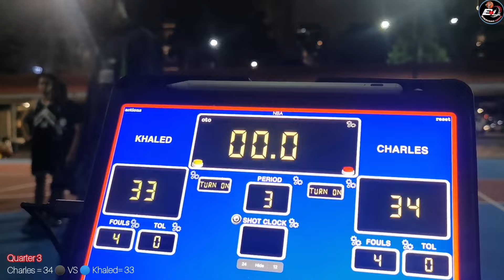Semi Final Game!🏀[ Charles vs Khaled - Jan. 3, 2024 ]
Chai Chee Basketball League 🏀👍😎